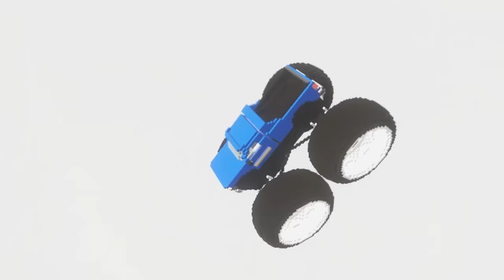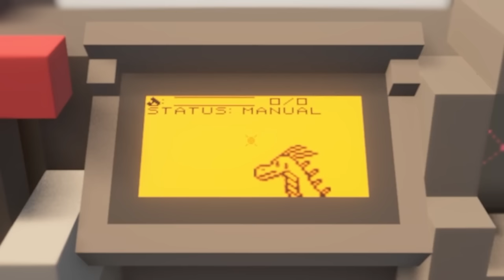We Destroy Giant Homer Simpson with a Robot Dragon in Teardown Multiplayer!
Welcome back to Teardown Multiplayer with Ctop and SimplyChris! There is finally a multiplayer mod for this awesome destruction game! It barely works, and is super buggy, but is still a blast! Enjoy the giant robot dragon!